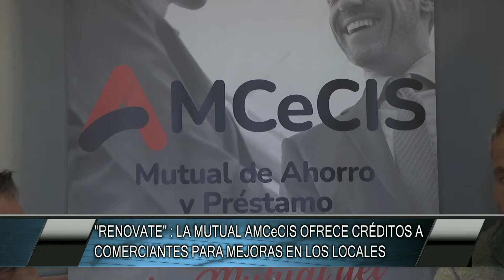RENOVATE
"Renovate" es el nombre del programa de créditos que ofrece el AMCeCIS a comerciantes para mejoras y reformas en sus locales